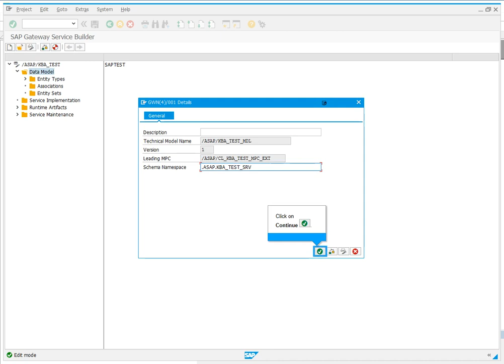SAP ABAP: Invalid characters in schema namespace of a custom OData service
Invalid characters in schema namespace of a custom OData service